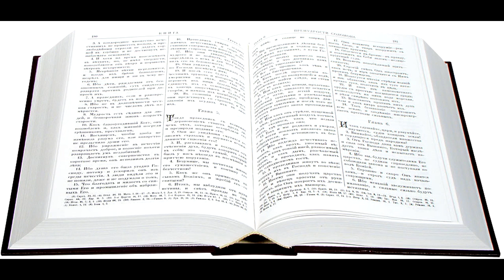Книга Пророка Варуха